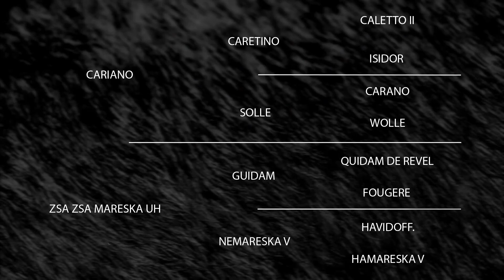KISS FENDER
Programe-se com nossa agenda. Acesse

Nossos Contatos
Central de atendimento (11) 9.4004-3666